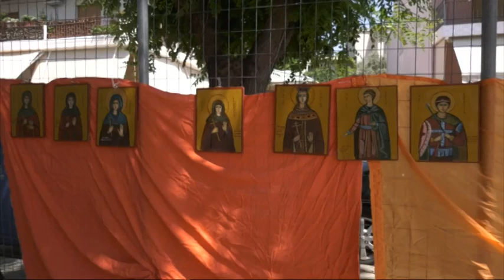Ο Μητροπολίτης Φθιώτιδας Συμεών βράβευσε τους αριστούχους μαθητές του Εκλησσιαστικού Σχολείου Λαμία